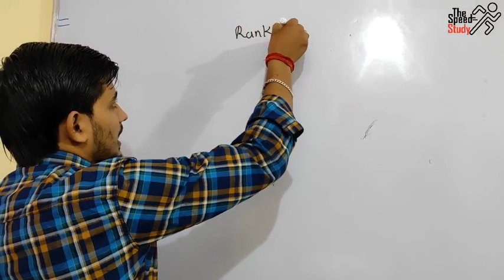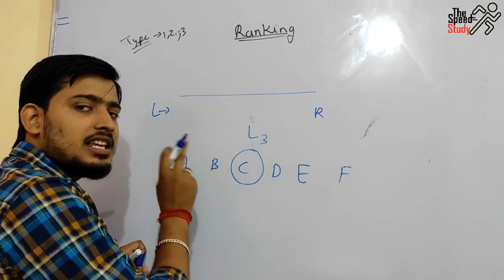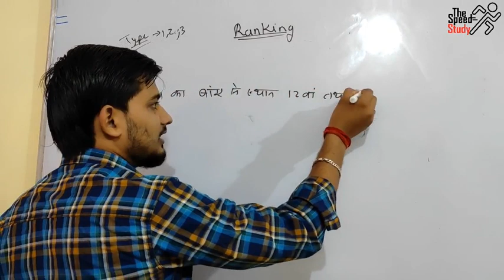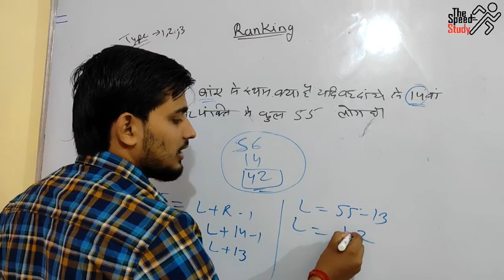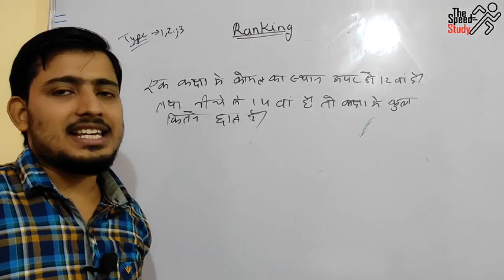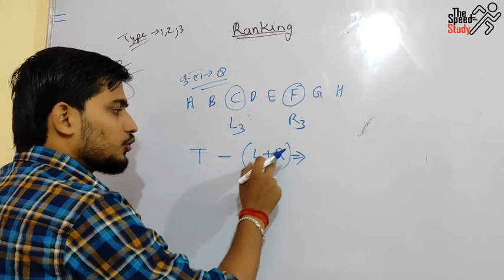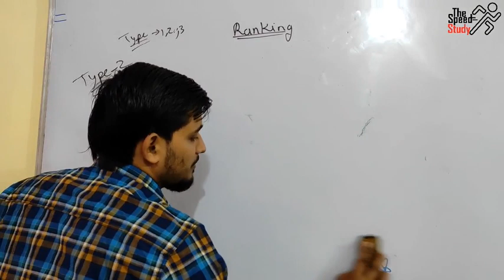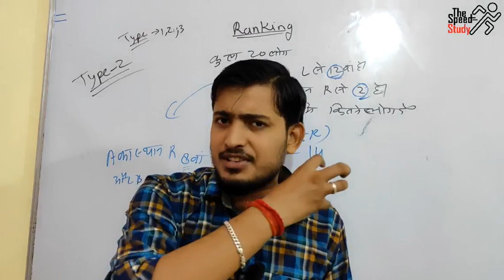🔴LIVE- 07:0PM DAY-1 ।। AIRFORCE 45 DAY REVISION ।। REASONING RANKING ।। ANURAG SIR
For Practice

धन्यवाद 🙏🙏🙏🙏🙏🙏🙏🙏